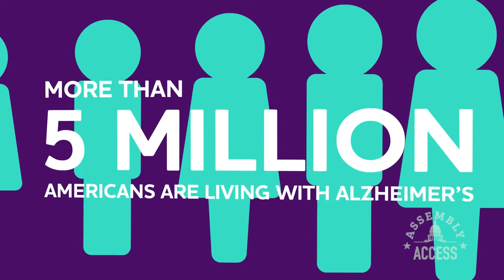Limón Legislation to Fight Alzheimer’s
(Sacramento) – Millions of people and their families are suffering from the impacts of Alzheimer’s disease. Assemblymember Monique Limón (D-Santa Barbara) knows the struggles they face because her Grandmother is one of the millions. That’s one of the reasons why Assemblymember Limón authored Assembly Bill 614, a measure to fund the training of Alzheimer’s specialists. Learn about the issue and solutions in this Assembly Web Report.